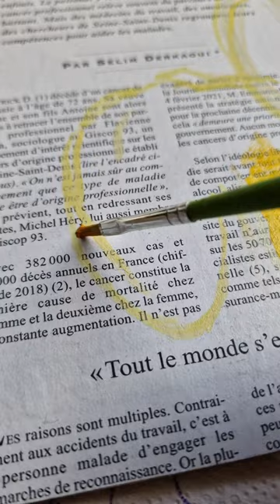"Orange" oil painting in process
A warm welcome! I am Elena Tronina, german artist. I paint food art in oil, and try to record the process. Follow my food contemporary painting works of art on my channel. Thank you for the 👍. Please share your comments.

My Etsy-Shop